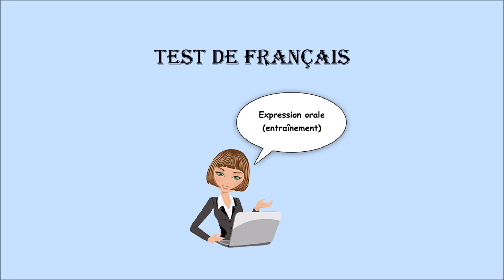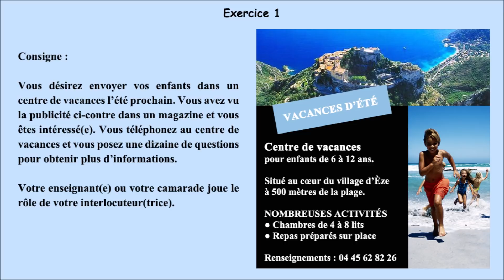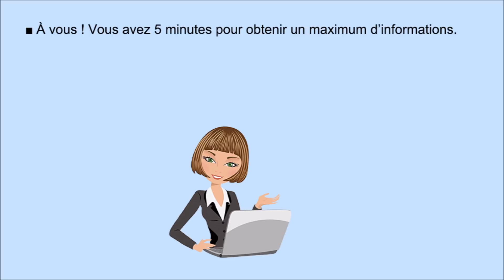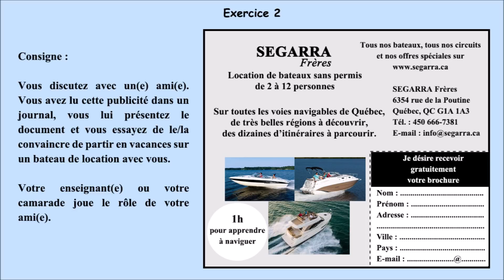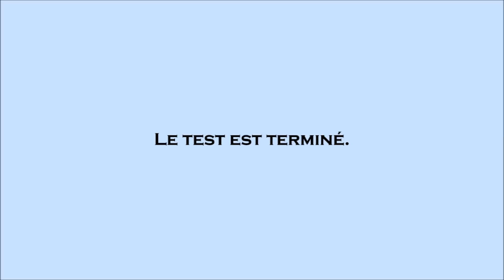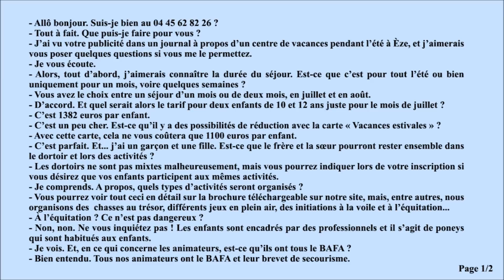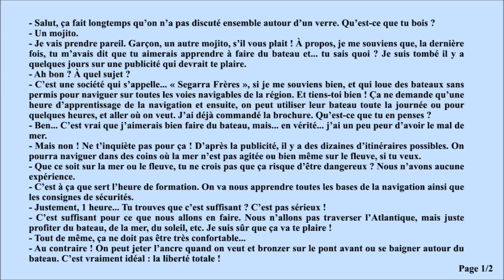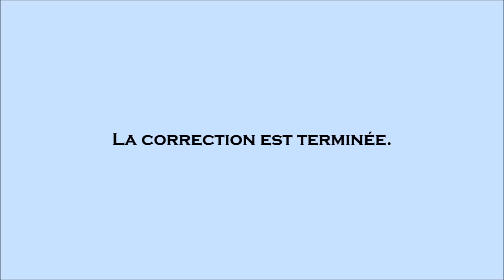【Test de français】 Expression orale (entraînement)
Entraînement à l'expression orale du français.